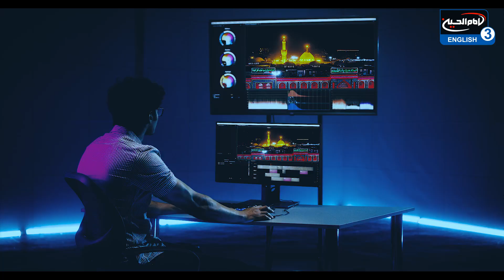Mark your name in the soil of Karbala!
Imam Ali (a.s) once said: "Whoever gives Sadaqa in the holy month of Rajab, the Almighty Allah (swt) will reward and honour him/her on the day of Resurrection in Heaven; what no eye has seen, no ear has heard and no mind has imagined!!"

Start the holy month of Ramadhan by donating towards this sacred project.

Contact Imam Hussein TV’s Donation department NOW and help us make history in contributing towards the final phases of completing the NEW Imam Hussein Media Group headquarters.